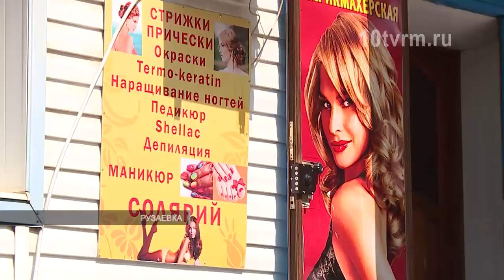Мошенничество рузаевского ювелира